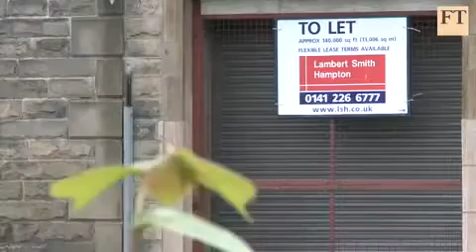A UK cashmere factory resists China